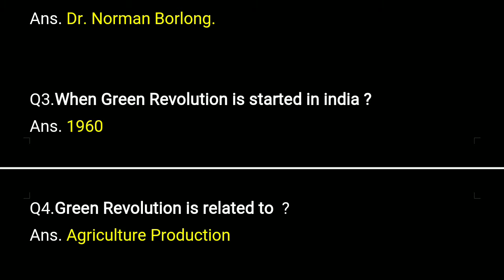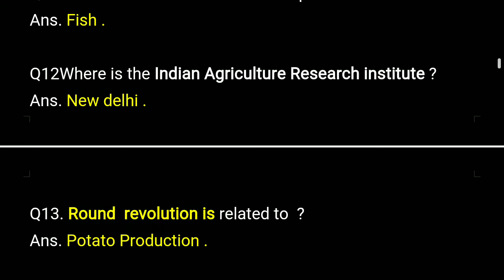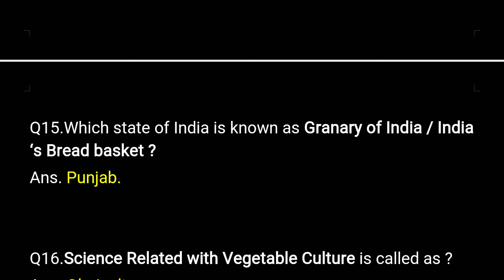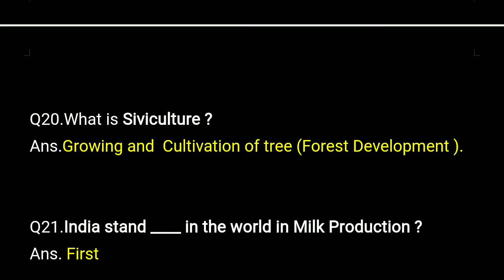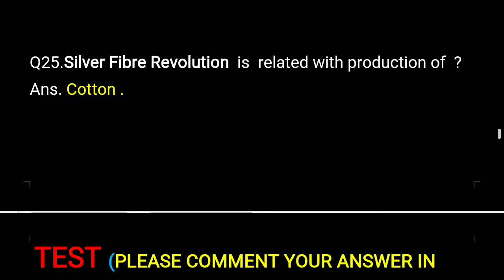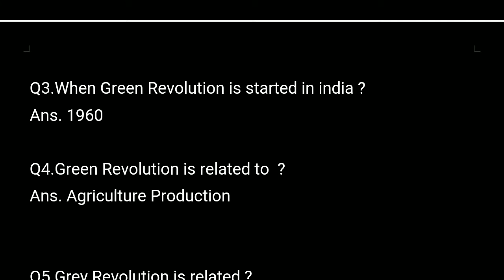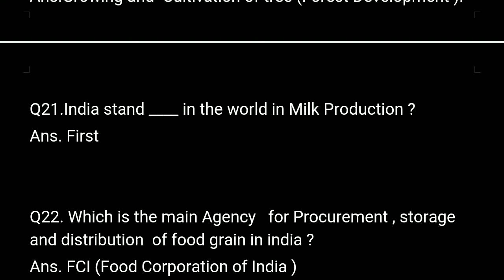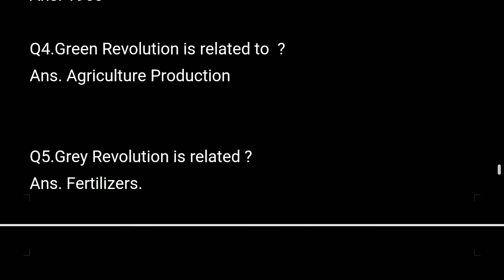1500 AGRICULTURE GK QUESTION IN ENGLISH MCQ COMPETITIVE EXAM | UPSC SSC CGL CDS IBPS GK TRICKS STUDY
HI  everyone .